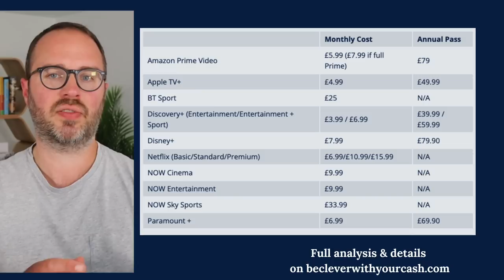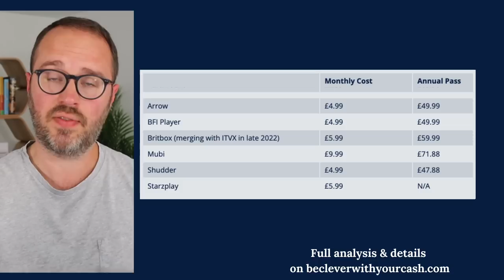Streaming: How to pay less for Netflix, Disney+, NOW TV, Amazon Prime, Apple TV+, Paramount+ & more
There are so many different streaming services in the UK it's more likely you'll end up for paying for two or three, if not more. And that adds up very quickly.

Find out how to save money and spend less on the likes of Netflix, Disney+,  Apple TV+, Prime Video, Paramount+ and NOW TV.

00:00 Too many streaming services
01:36 How much each streaming service costs
04:49 1: Binge & ditch
07:10 2: Avoid annual "savings"
07:58 3: Watch out for extras
09:10 4: Find the best deals
10:59 5: Max the free trials
12:30 6: Share and save
14:00 7: Treasure not trash
16:30 8: Don't forget the "free" services

▶︎▶︎▶︎ GET ANDY'S NEWSLETTER EVERY WEEK

▶︎▶︎▶︎ FURTHER READING

▶︎ ANDY ON SOCIAL
Andy's handle is @AndyCleverCash and you can connect with him over at:

▶︎▶︎▶︎ ABOUT ANDY

Andy's YouTube channel won Best Money Vlogger at the 2017 SHOMO awards.